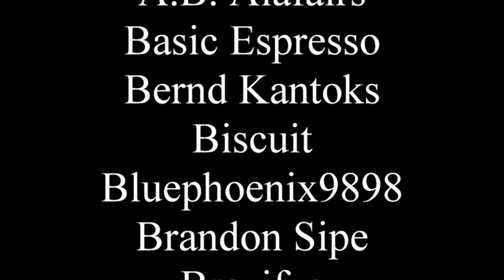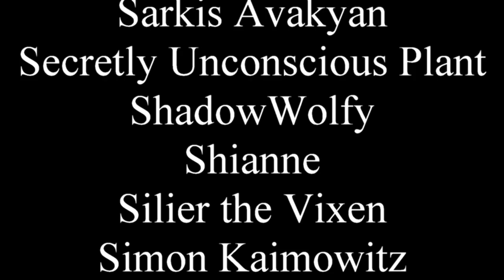The Witcher is not a good show (season 2)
Be nice to see the reaction to this one.